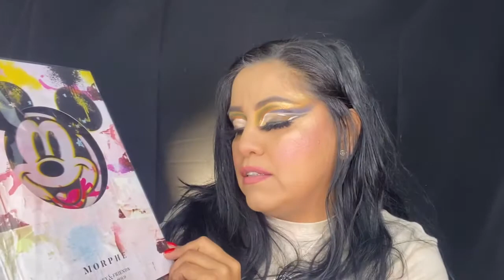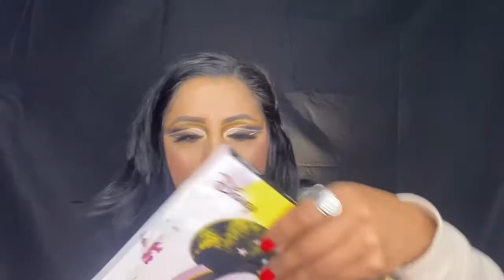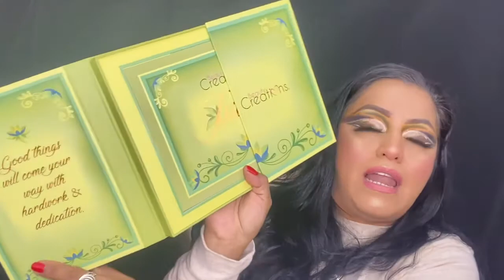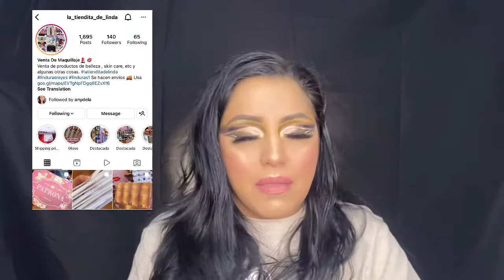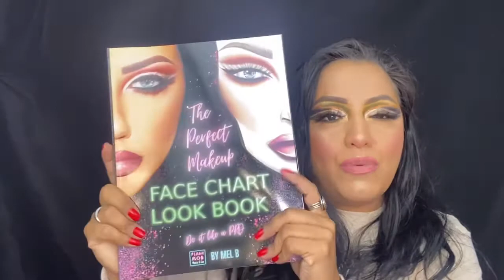Primeras Compras del 2022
Aquí les dejo el link del vídeo de la reseña del background si es que aún no lo has visto.!!

Chicas aquí les dejo los links de los descuentos q tengo y así puedan aprovecharlos.!!

@Anna’shairtique

@Dollar Lash Club

Ninguna de estas compañías me están pagando para hacer este vídeo, la mayoría de los productos los compro con mi dinero y ahí algunas compañías q me hacen llegar sus productos por cortesía para que los pruebe y de mi sincera reseña

                  Makeupglamourbyjannete
                  Makeupbyjannete
             El Mundo de te